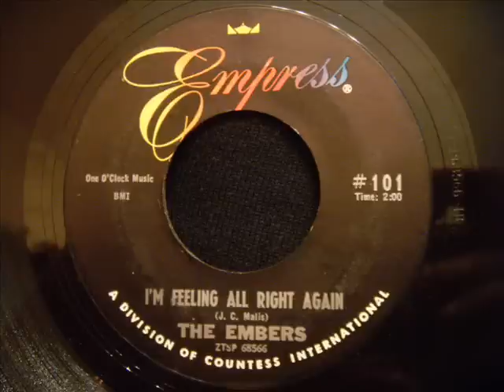Embers - I'm Feeling All Right Again - Mid Tempo NY Doo Wop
This easy going tune is the flip side of Solitaire. Bobby Perryman, Indio Chenet and Joe Durant were all original members going back to The Juviniles on Mode Records.